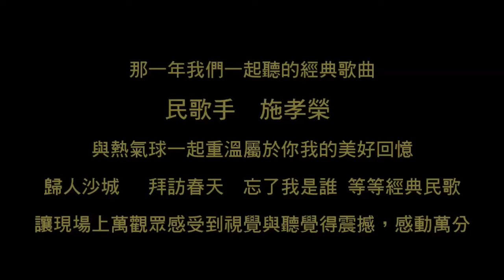【2014臺灣國際熱氣球嘉年華】2014-07-11 光雕音樂會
「你若來台東．．．乎你心快活」在台東縣美聲－黃健庭縣長悠揚的歌聲，及如癡如醉的光影月空之下，7/11光雕音樂會在月圓之夜伴隨怪獸球血盆張口仰天狼嚎，讓暑假的第一場光雕不只閃閃發光，更具活潑精彩的故事張力。緊接著7/25、8/10，以及加碼的8/1（情人節前夕）設計之夜，請別錯過！
What a beautiful night!  The first night glow since this summer vacation started with the company of Taitung County Governor Justin Huang's melodious voice and the scary green monster balloon, made the night wonderful. The following night glows will be on 7/25, 8/10 and the special design night will be on 8/1 (on the eve of Valentine's day).  Don't miss it.